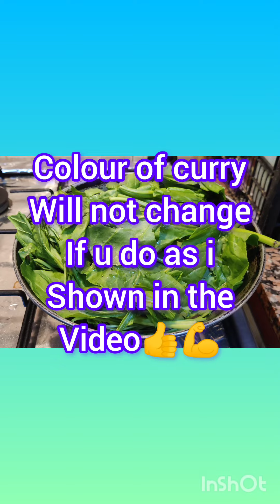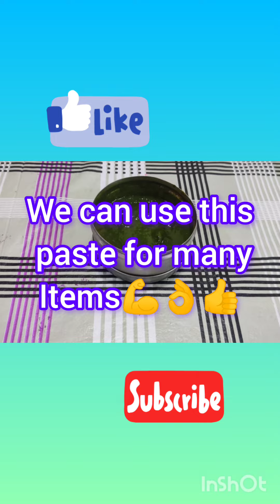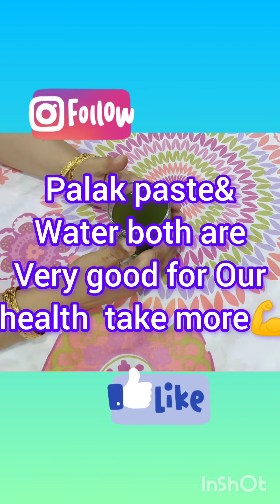palak &coriander paste💪ytviralvideo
About my channel:
Hi everyone, I want to show healthy recipes, general tips & growing plants easier in my channel Amma Vantillu Mana Aarogyam Mana chethullo.
My mission is to help everyone cook healthier and try various Telugu Brahmin recipies.